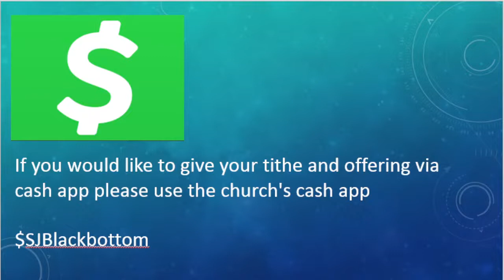2nd Sunday Worship Service (September 11th, 2022)| St. Joseph Missionary Baptist Church BlackBottom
Pastor Rev. Dr. E.C. Gregory

Sermon Message & Scripture: "Facing Hardships" II Timothy Chapter 1: 6-10 (sermon message starts @ 53:00)

1st Sunday Worship Service at St. Joseph Missionary Baptist Church BlackBottom Jacksonville, FL (September 11th, 2022)

"The Church Where Everybody is Somebody and Jesus Christ is Lord, Everso in Blackbottom"